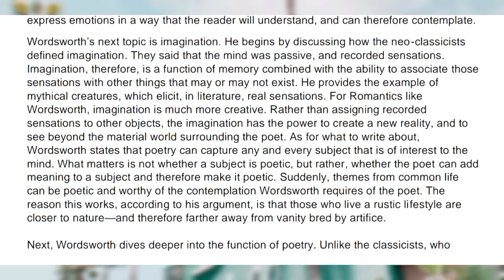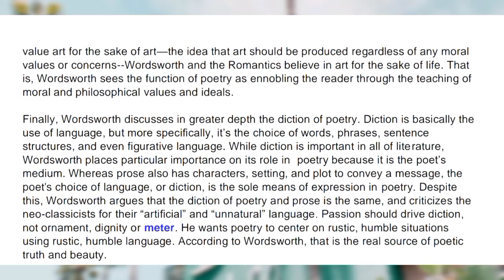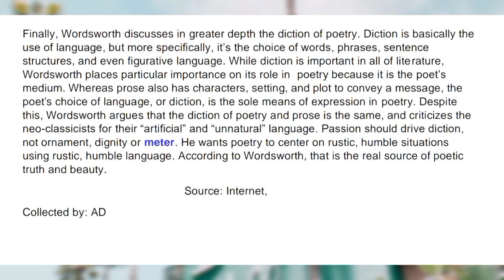PREFACE TO LYRICAL BALLADS-PART 2-Explained in MALAYALAM